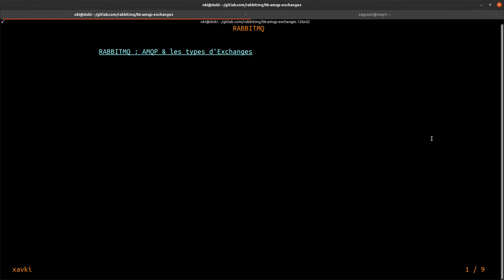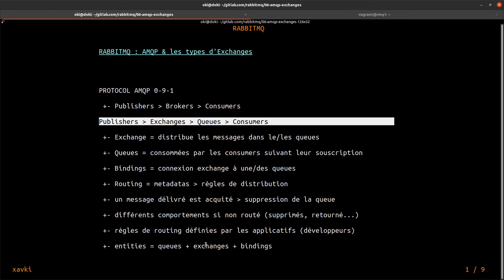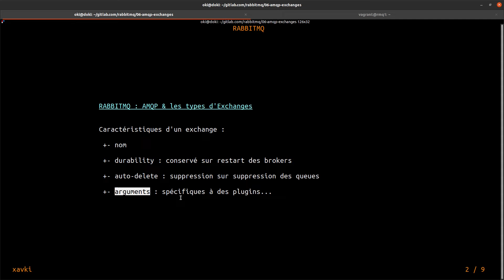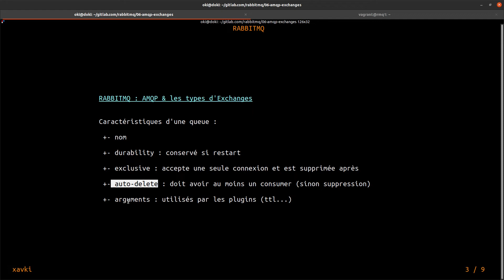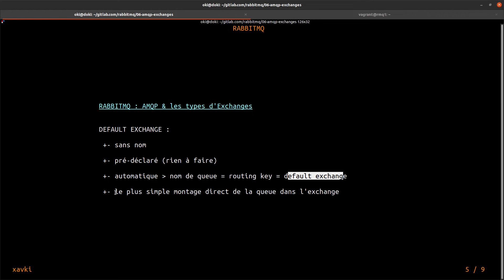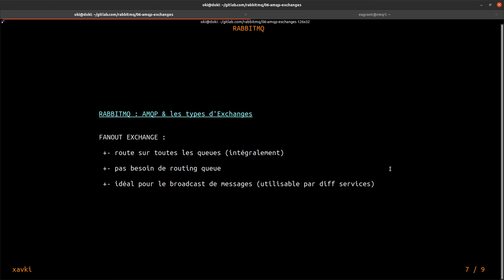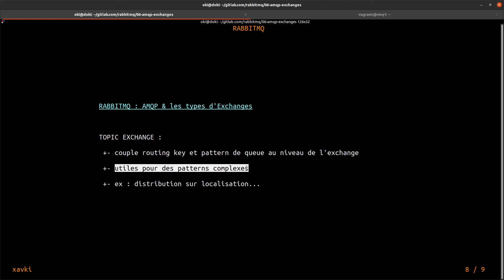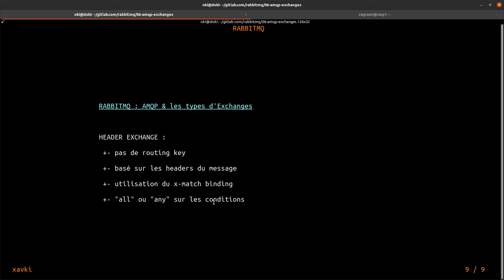Types d'Exchanges & AMQP - Rabbitmq 06